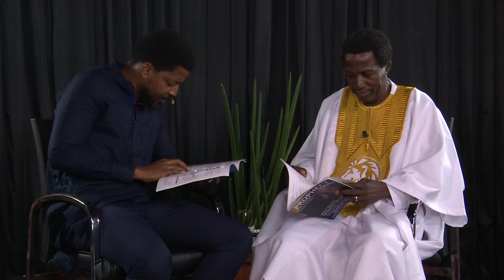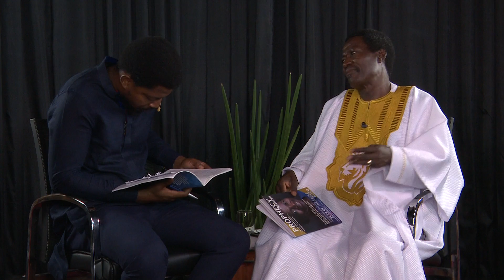TIMES & SEASONS with Dr. Abu Bako S01E15 - 8 GATES OF SOCIETY [The Economy (Epilogue)]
Understanding the Greatest Manufacturer's Design for The Economy, Businesses, Financial Systems and their future in the world, this decade and beyond.

Host: John Ayayee